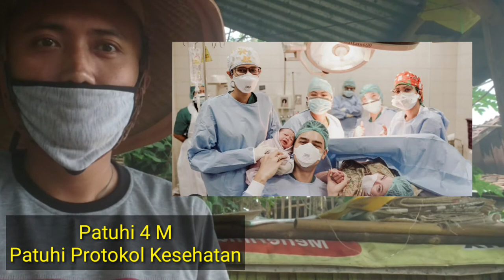SELAMAT!! ASMIRANDAH MELAHIRKAN PUTRI PERTAMA CHLOE EMANUELLE VAN WATTIMENA DI RSIA BUNDA JAKARTA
Kabar bahagia datang dari pasangan artis cantik Asmirandah dan Jonas Rivano. Asmirandah melahirkan anak pertama tepat di Hari Natal, 25 Desember 2020.
Kabar bahagia ini disampaikan langsung Asmirandah di akun Instagram miliknya. Wanita 31 tahun itu melahirkan anak pertama berjenis kelamin perempuan di Rumah Sakit Ibu dan Anak (RSIA) Bunda, Menteng, Jakarta.

Dikutip dari Instagram Asmirandah sebagai Berikut :
"Segala kemuliaan bagi Tuhan karena kasih dan karunia-Nya yang sempurna. Hari ini, tanggal 25 Desember 2020, putri pertama kami lahir," tulis Asmirandah, dikutip dari Instagram, Jumat (25/12/2020).

Putri pertama Asmirandah dan Jonas Rivanno ini lahir dengan berat 3,34 kg dan panjang 48 cm. Dalam unggahannya, Asmirandah juga mengumumkan nama buah hatinya.

Nama anak Asmirandah Chloe Emanuelle Van Wattimena. 33,4 kg, 48 cm,"

"Kami ingin berterima kasih kepada keluarga dan teman-teman kami yang telah berdoa bersama dan berbagi kegembiraan ini. Semoga Tuhan memberkati kalian semua."

Dalam postingan itu, Asmirandah membagikan momen melahirkan baby Chloe. Tampak sang suami menemani pesinetron cantik ini selama proses melahirkan.

Di salah satu foto yang diunggah terlihat Jonas Rivanno menggendong buah hatinya. Ia tampak memberikan skin to skin pertama untuk baby Chloe

Kelahiran baby Chloe memang ditunggu-tunggu Asmirandah dan Jonas Rivanno, Bunda. Pasangan yang menikah pada 2013 ini sudah menanti momongan selama tujuh tahun.

Segenap team Deozpeoject mengucapkan SELAMAT atas kelahiran Putri dari asmirandah